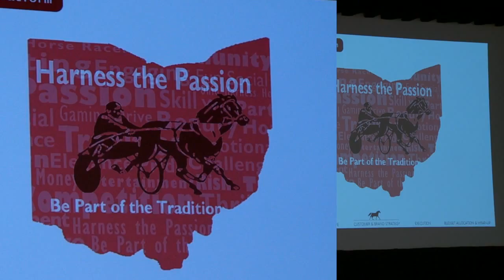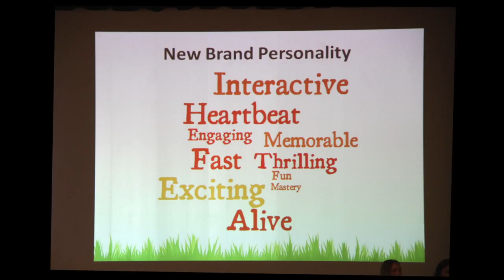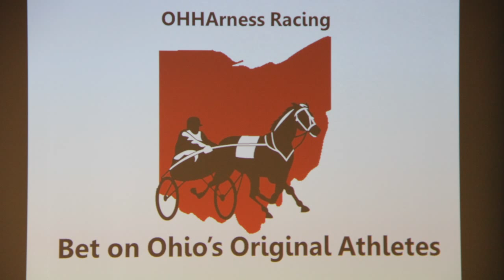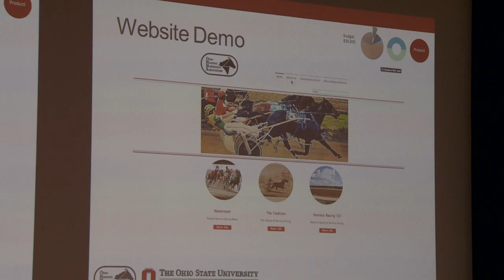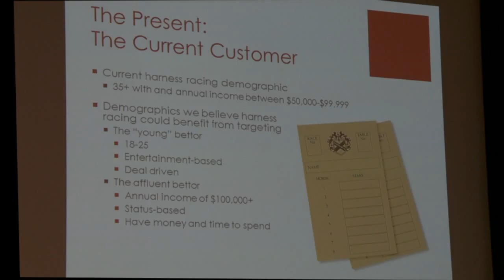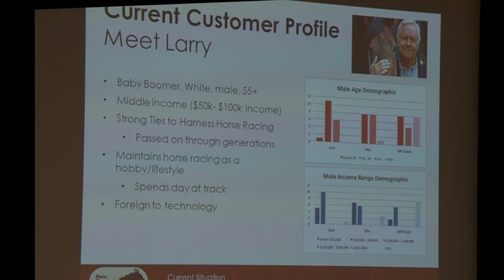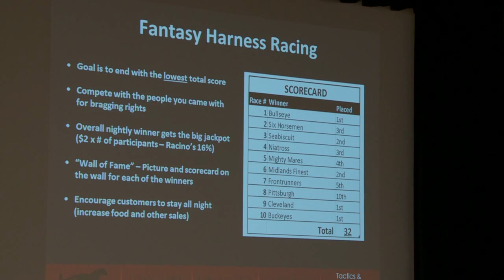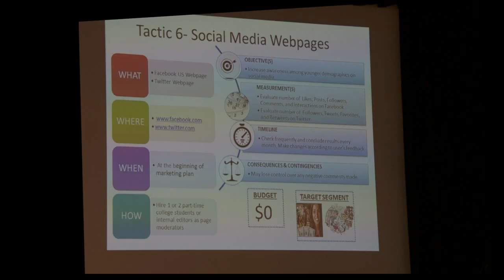2014 - Ohio State business students pitch their plans to market harness racing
Horse racing has long sought the best ways to attract new, young fans, especially college students, to the sport and how to get them to come to the racetrack.

Thanks to the Ohio Harness Horsemen's Association and Dr. Deborah Mitchell's Ohio State University Project-Based Marketing Consulting course at the Fisher College of Business, harness racing representatives were able to hear some answers directly from the "horse's mouth" on Wednesday (April 16).

"The Niatross group" makes their presentation.

Eight groups of students, with names like Midland's Finest, Front Runners and The Mighty Mares, pitched their ideas on how to market harness racing and it wasn't just a typical end of semester presentation. The setting could have been in the office of any major corporation looking to promote their products or services rather than at the university's Veterinary Medical Center Auditorium.